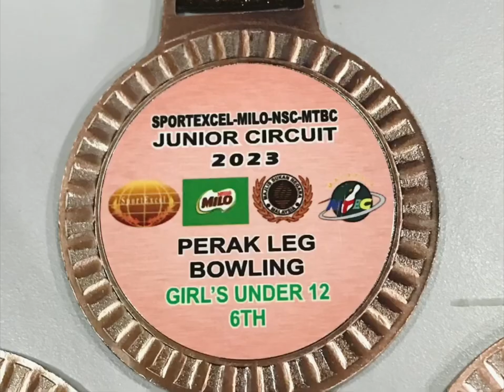JC Perak 2023 시르킷 페락 2023 | Fellah Alisha G12 펠라 알리샤 G12